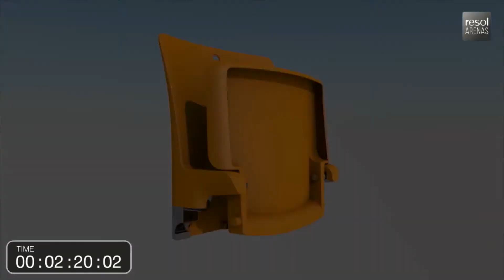VIA Stadion ülésrendszer felszerelése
VIA stadion ülésrendszer a Figueras termékei között az Europa Design kínálatában. Forradalmi rendszer, mely lehetővé teszi az egy perc alatti felszerelést ülésenként.